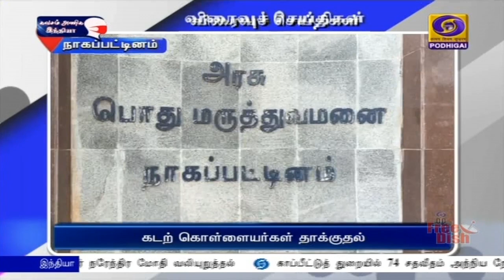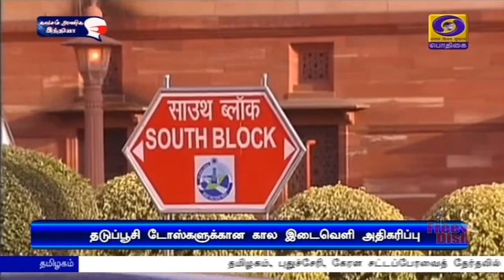பொதிகை பிற்பகல் 2.00 மணி செய்திகள் [23.03.2021]PodhigaiTamilNews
1) குடியுரிமை திருத்த சட்ட விதிமுறைகள் வருகிற ஜூலை மாதத்திற்குள் வகுக்கப்படும் -  மக்களவையில் அமைச்சர் நித்யானந்த ராய் தகவல்.

2)   இந்தியா-பாகிஸ்தான் இடையேயான நிரந்தர சிந்து நதி ஆணையக் கூட்டம் - புதுதில்லியில் இருநாட்டு அதிகாரிகள் ஆலோசனை.

3)   சுதந்திர போராட்ட வீரர்கள் பகத்சிங், ராஜ்குரு, சுக்தேவ் நினைவு தினம் -  பிரதமர் நரேந்திர மோதி மரியாதை.

4)  ஊரடங்கு காலத்தில் வட்டிக்கு வட்டி விதிப்பதை  எதிர்த்து தொடரப்பட்ட வழக்கு - அரசுக்கு எதிராக உத்தரவு பிறப்பிக்க உச்சநீதிமன்றம் மறுப்பு.

5)   பங்களாதேஷில் ரோஹிங்கியா அகதிகள் முகாமில்  தீ விபத்து - இரண்டு பேர் உயிரிழப்பு.

6)   இங்கிலாந்துக்கு எதிரான முதல் ஒருநாள் கிரிக்கெட் போட்டி - முதலில் களமிறங்கியது இந்தியா.